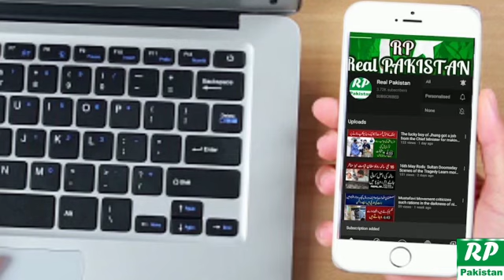Fake journalist ban ke logon ko lutny wala group pakra gia by assistant Commissioner | Real Pakistan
Fake anchor ban ke logon ko lutny wala group pakra gia by assistant Commissioner | Real Pakistan |

Fraud gang caught blackmailing people arrested Assistant Commissioner tells full story KRY

لوگوں کو بلیک میل کر کے پیسے بٹورنے والی فراڈی گینگ پکڑا گیا اسسٹنٹ کمشنر نے مکمل کہانی سنادی